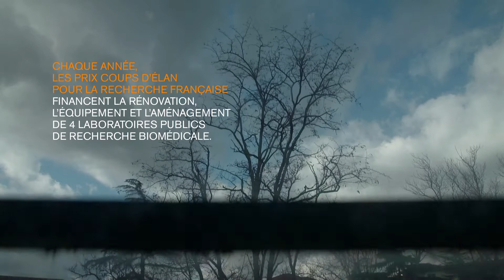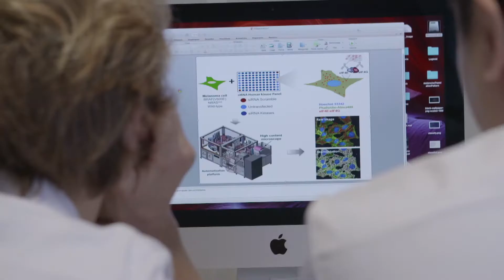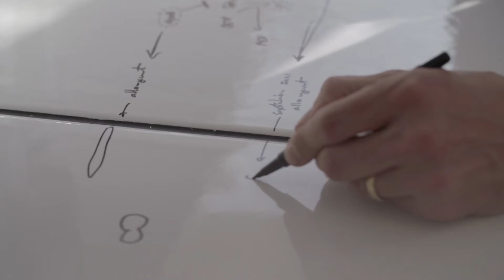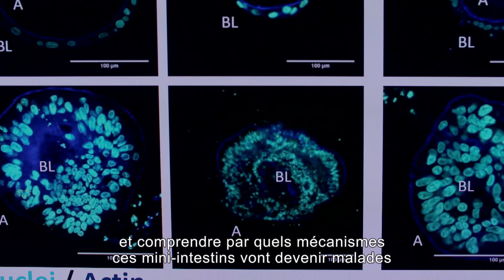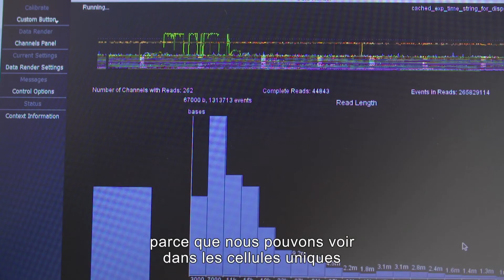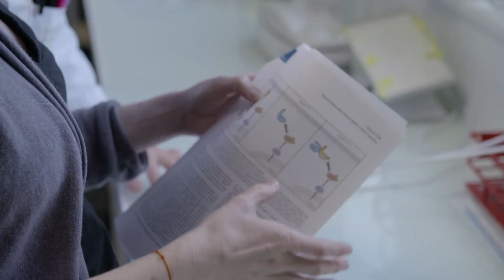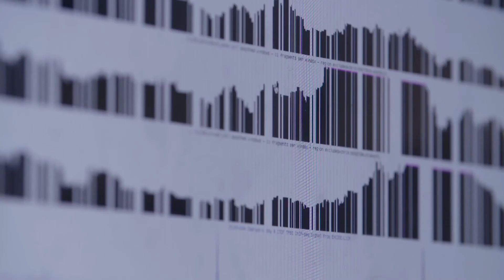Prix Coups d’élan pour la recherche française 2015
Le prix Coups d’élan pour la recherche française a été créé par la Fondation Bettencourt Schueller en 2000 pour améliorer les infrastructures et les conditions de travail des chercheurs en sciences de la vie : rénovation, réaménagement, acquisition d’équipement et de matériel, aide ponctuelle au fonctionnement. Il est attribué chaque année à quatre équipes de recherche biomédicale publique, relevant de l’Inserm et de l’Institut des sciences biologiques du CNRS.